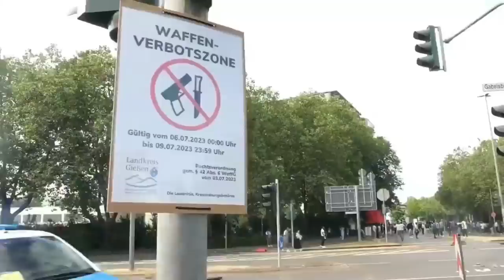Jstudio "መልእኽቲ ናብ በርጌድ ንሓመዱ"